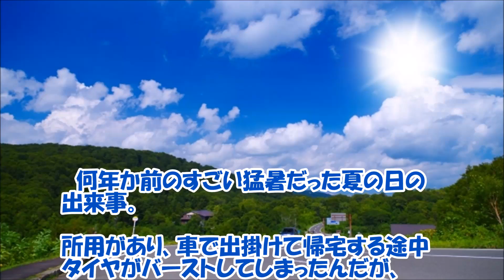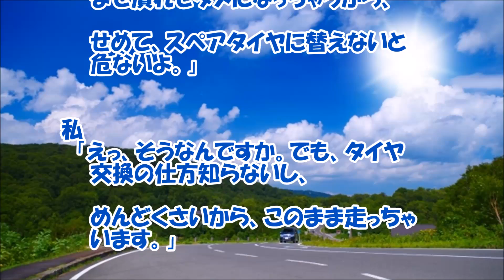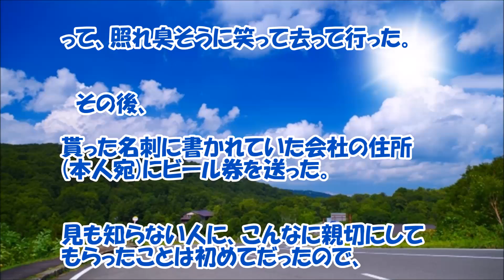【感動する話 親切】猛暑の中でタイヤ交換をしてくれた！『男性の言葉』【夏の日 いい話】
猛暑の中で車のタイヤ交換をしてくれた！『男性の言葉』心の余裕や親切って誰もが持ちたいけど・・・って人も多いのではないでしょうか？夏の日に起こった感動するいい話でした。

【関連動画】

感動する話 小6の時にクラスで給食費が無くなる事件が起きた。母子家庭で貧乏って事で真っ先に疑われた俺は、家に帰って母親にブチ切れこう叫んだ…【家族】DOUGA YUUMEI

配属先の事務を全部こなす先輩に、彼女の高校同級生で俺好みの女性とのデートを取り次いでもらった結果【馴れ初め 職場・会社 年上の女性 感動する話 スカッとする話】私たちの馴れ初め物語

【いい話】まだ携帯もLINEもなかった時代に美女と付き合った方法【感動する話】 jicken5box

【感動する話 恋愛】何も言わずに！？引っ越して行った『幼馴染と再会』【馴れ初め 泣ける話】

【感動する話 友人】銀行に融資を断られ一家離散の危機に、突然現れた！！『あの時の転校生』【泣ける話】

【感動する話 家族】ファミレスで隣の席に座った！『ほのぼの親子』【ほっこり 和んだ話】